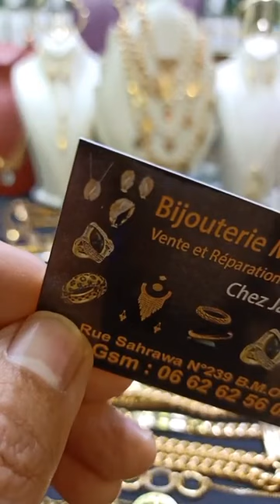انطلاق تخفيضات مجوهرات محمد امين